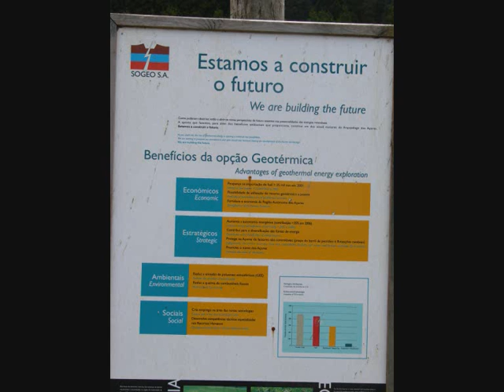Produção de Energia Eléctrica em São Miguel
Visita de Estudo às Centrais Geotérmica da Ribeira Grande, Hídrica do Salto do Cabrito e Térmoeléctrica do Caldeirão